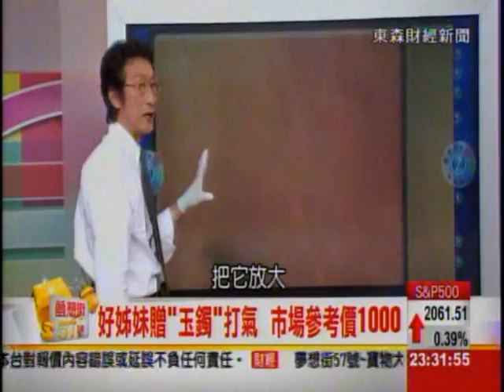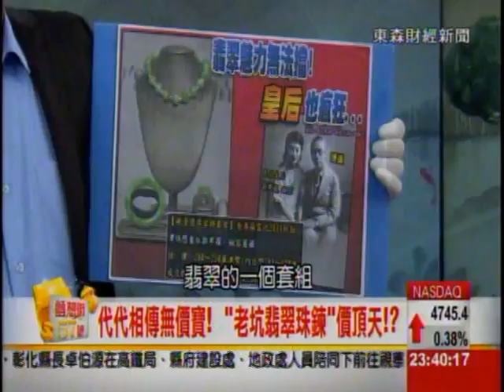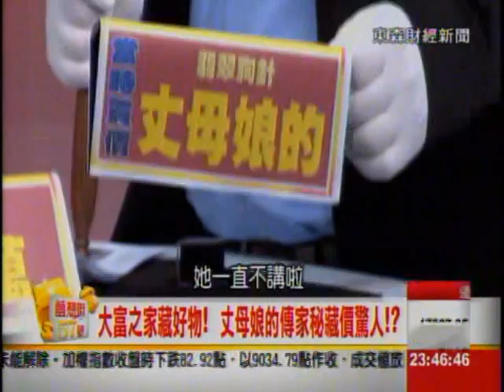夢想街57號 2014.12.02(美魔女對決便當王) 3-2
★如果你看過電視購物、台灣奇案、我愛美人魚、愛情魔法師
你就一定認識這位美女購物專家「錢珊綾」
身為購物台主持人
同時也是一位行銷企劃公司的老闆娘
精明能幹又經驗豐富的她
能夠在人生的低潮時用寶石轉運嗎？

★在超級歌喉讚挑戰朱俐靜、符瓊音、Tank、張秀卿和高慧君
而被封為闖關大魔王的「洪便當」
跟他的名字一樣的幽默
開了間便當店也娶了老婆、生了小孩
傻人有傻福的他
帶來的珍寶果真被花輪哥以高價鑑價